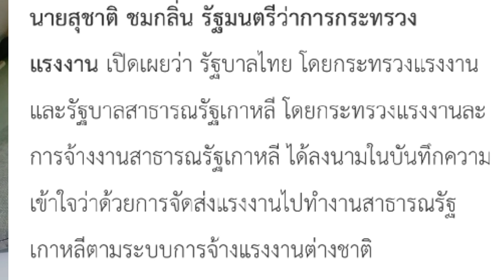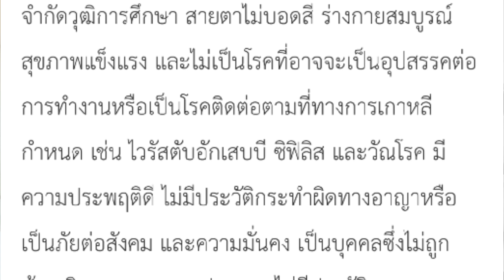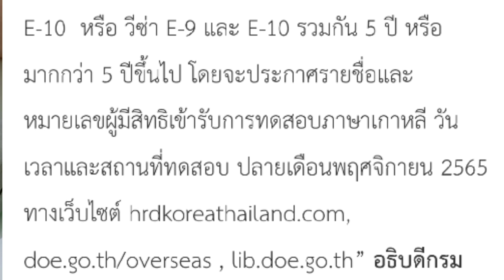รับคนงานไทยไปทำงานเกาหลี 1855 คน/ กระทรวงแรงงาน